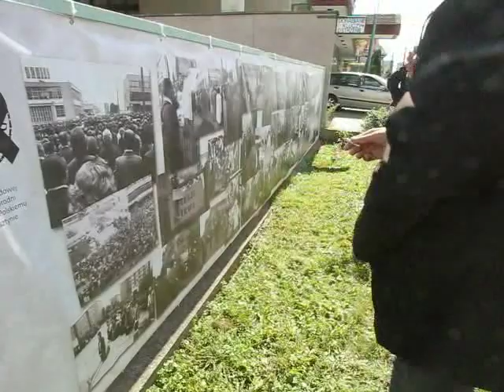Rocznica strajku w Olsztyńskich Zakładach Graficznych- wystawa